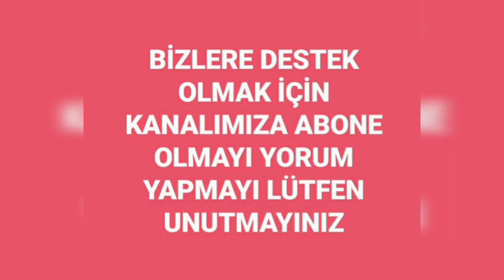Yasak Elma 97.Bölüm Fragmanı |Şaikan'ın Yeni Oyunu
Yasak Elma 97.Bölüm Fragmanı Yayında..

Herkese selam arkadaşlar  kanalıma hoşgeldiniz bu kanalda diziler hakkındaki fikirlerimizi sunuyoruz sizlerde düşüncelerinizi yorumlarda bizlerle paylasa bilirsiniz.
iyi seyirler.

 fragmanı 2, yasak elma 97. bölüm 2. fragman izle, fragman, fragmanı, yasak elma izle, yasak elma 96bölüm 2 fragman, yasak elma 97 bolum 2 fragman, yasak elma 96bölüm